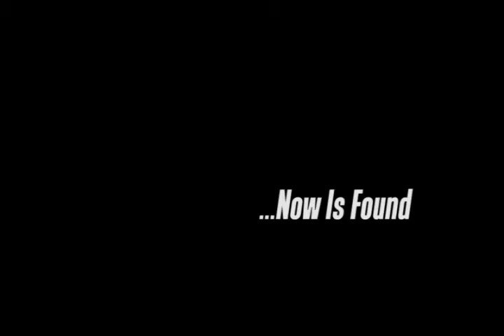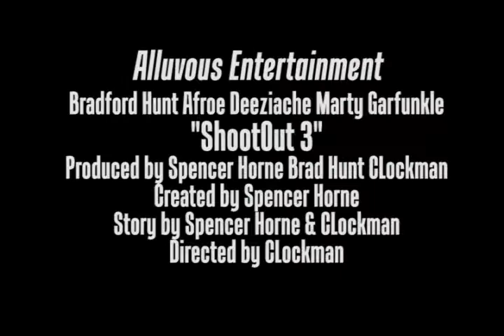Trailer bloopers 1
After seven years in the "can" ShootOut3 is finally making it's way to being viewed.